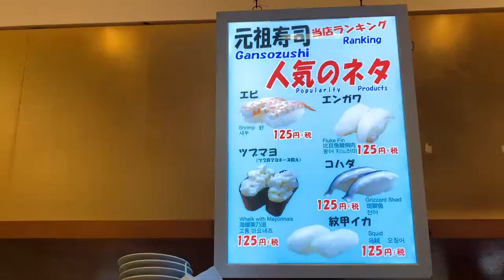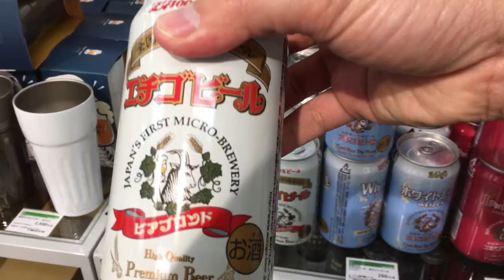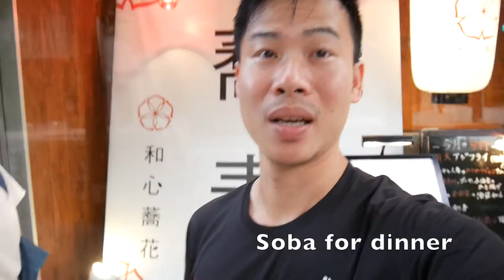Tokyo Trip Part 3 - Sushi, Soba, Green Tea Chocoloate and Japan's first Micro-brewery